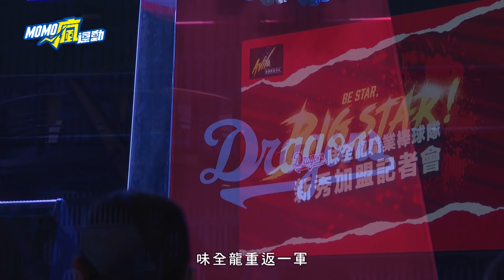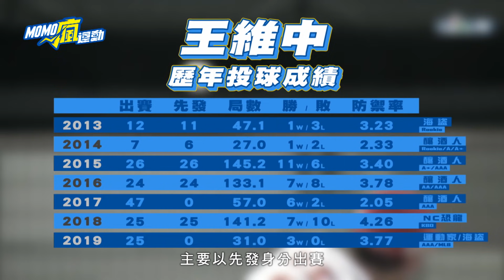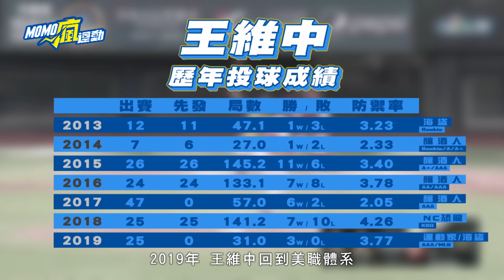接班金臂人 味全豪組雙王牌先發!? 【MOMO瘋運動—土投對決篇】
喜歡這支影片別忘記訂閱momosports 鎖定本台賽況資訊